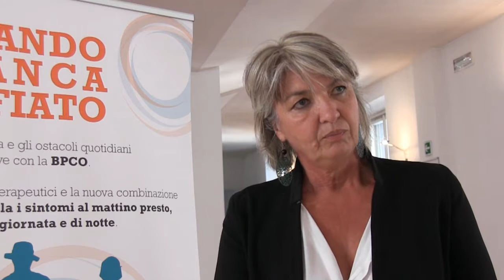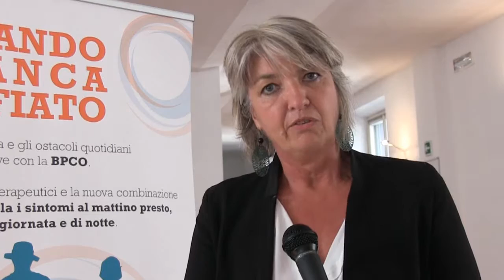Malattie respiratorie: come influiscono sulla vita reale dei pazienti?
Intervista alla Dott.ssa Isabella Cecchini, Direttore del Dipartimento salute Gfk Eurisko.